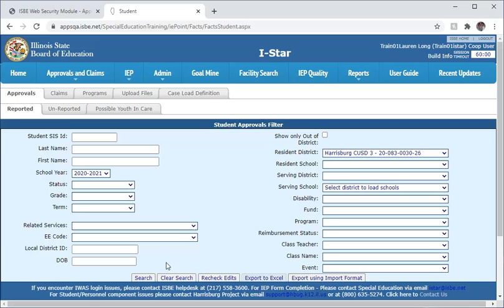How to delete a student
This video will explain how to delete a student in I-Star.